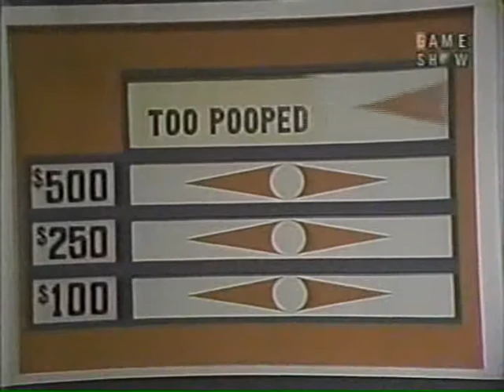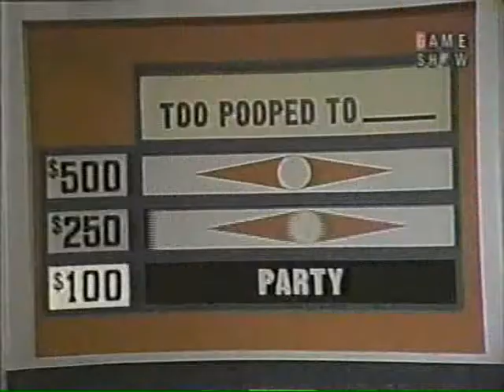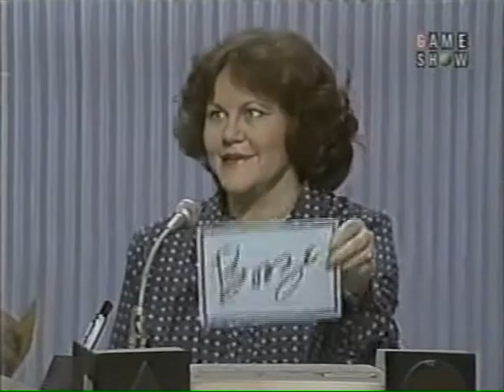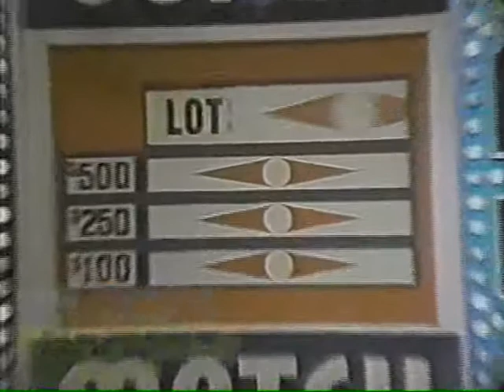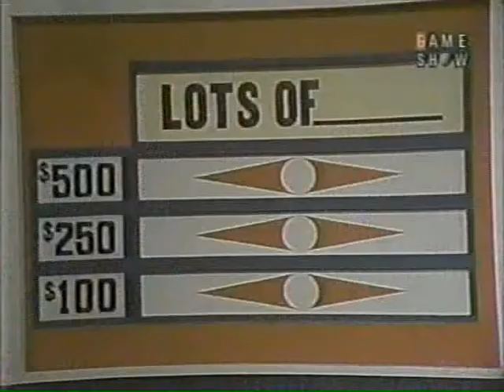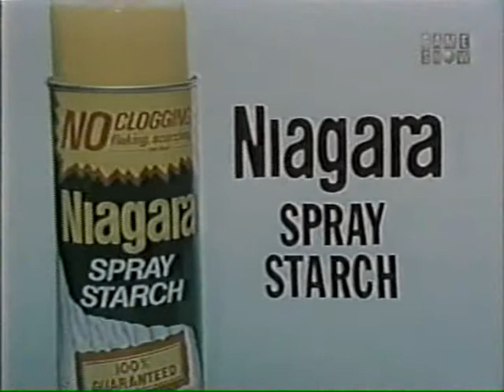Match Game Syndication 1981 #2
Tune in for Game Show Fever Chat! Friday at 9:00PMET/6:00PMPT with Classic Episodes of Match Game '76 today we have a Classic 1981 Episode of Match Game '81 Enjoyed.